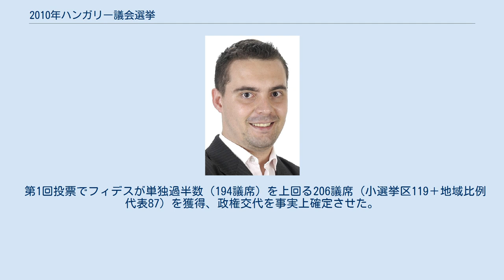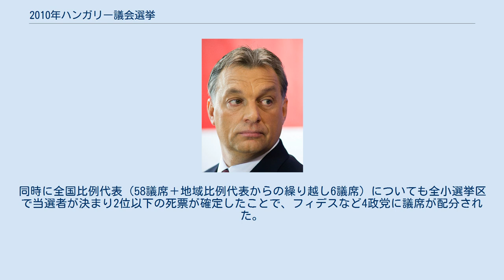2010年ハンガリー議会選挙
2010年ハンガリー総選挙は、中欧に位置するハンガリー共和国の立法府である国民議会を構成する議員を選出するための選挙で、2010年4月11日と25日の2回に分けて投票が行われた。
 国民議会議員の任期4年が満了したことに伴って実施された総選挙である。
2006年から4年にわたって政権を担い続けてきた与党ハンガリー社会党（以下、社会党）に対する評価が争点となったが、選挙戦当初より高い支持率を維持し続けてきたフィデス＝ハンガリー市民同盟（以下、フィデス）が当初予想通り、国民議会の過半数を大きく上回る議席を得て圧勝する結果となった。
 第1回投票では絶対多数得票を得た候補が当選。
 第2回投票は第1回投票候補者上位3位あるいは得票15％以上を得た候補者によって争われ、相対多数を得た候補が当選。
 全国集計で有効投票の5％以上を得た政党のみが議席配分資格を有する（阻止条項）。
ただし政党連合の場合は2党の場合10％以上、3党では15％以上と阻止条項が高くなっている。
 議席配分方法は、ドループ式当選基数（有効投票を議席枠＋1で割った数）の整数倍で配分。
 残余議席は、剰余が基数の2/3を超える限りで多い順で配分。
埋まらなかった議席と死票は全国比例代表に回される。
 小選挙区における死票（第1回投票における有効票）と地域比例代表の死票（当選基数の整数倍を超えた剰余）を合計し、阻止条項を突破した全国名簿にドント式で配分。
 阻止条項は地域比例代表と同じ有効投票5％以上 全国比例代表に名簿を提出することができた政党を取り上げる。
 第1回投票は4月11日に小選挙区176選挙区と地域比例代表20選挙区で実施され、第2回投票は第1回投票で当選者が決まらなかった小選挙区57選挙区で4月25日に行われた。
 第1回投票でフィデスが単独過半数（194議席）を上回る206議席（小選挙区119＋地域比例代表87）を獲得、政権交代を事実上確定させた。
一方の与党社会党は地域比例代表で28議席を確保するに留まった。
極右政党のヨッビクは社会党にこそ及ばなかったものの、26議席（地域比例代表のみ）を獲得して第3党となった。
また2009年欧州議会選挙直前に結成された「新しい政治の形」は首都ブダペストでヨッビクを上回る支持を得るなど善戦し、阻止条項を突破して15議席（地域比例代表のみ）を獲得し議会進出に成功した。
その一方で、ハンガリー民主フォーラムは阻止条項を突破することができず、敗北した。
 第1回投票で当選者が決まらなかった57選挙区の当選者を決めるため行われた第2回投票でもフィデスは54名が当選、社会党はブダペストで2名を当選させるに留まった。
同時に全国比例代表（58議席＋地域比例代表からの繰り越し6議席）についても全小選挙区で当選者が決まり2位以下の死票が確定したことで、フィデスなど4政党に議席が配分された。
これにより全議席が確定し、フィデス（FIDESZ-KDNP）が選挙前より100議席以上も上回って圧勝、社会党は選挙前の188議席を三分の一以下に減らして惨敗する結果となった。